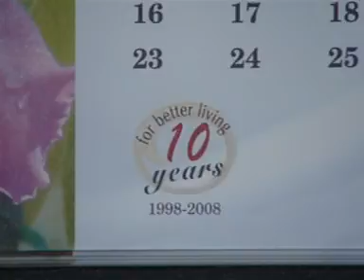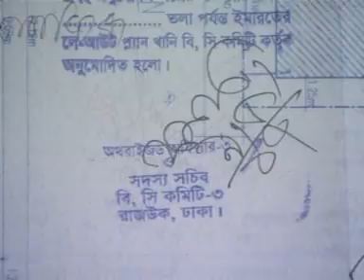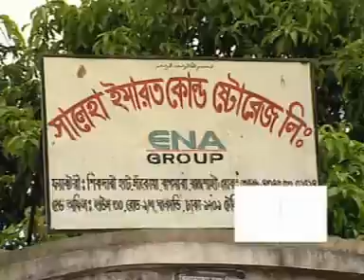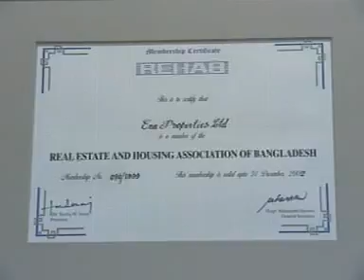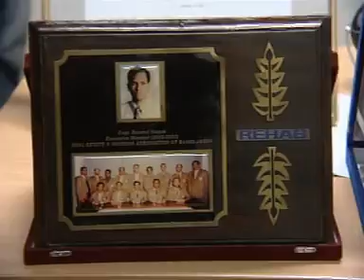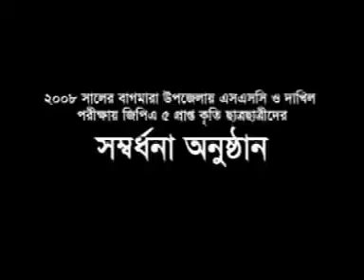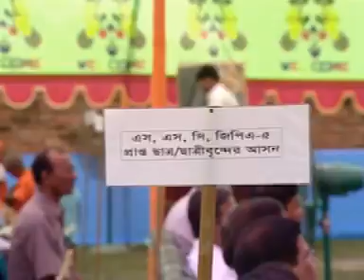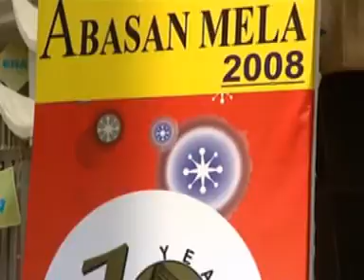Corporate Video ENA 2007